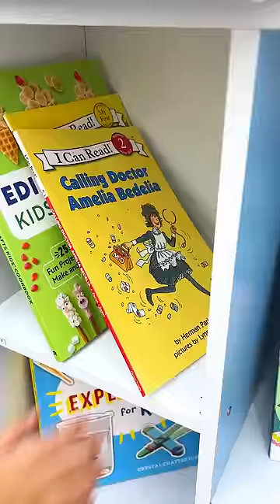Maddie and Charlotte Learns Library Rules and Manners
Maddie's phone rings loudly in the quiet library, prompting Uncle Jim to gently remind her again about the rules. Maddie apologizes and turns off her phone. Feeling hungry, Maddie snacks on some chips, but soon learns that eating in the library is against the rules too. With Uncle Jim's patient guidance, Maddie learns the importance of following rules in shared spaces. By the end, Maddie is peacefully reading a book, respects the library's quiet atmosphere, and leaves with a smile and a valuable lesson. This episode teaches the importance of respecting shared spaces and following the rules, as they are in place for the benefit of everyone.